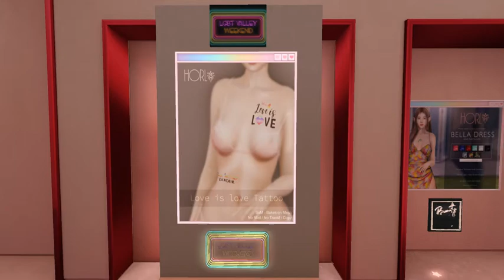LGBT VALLEY WEEKEND May 29nd - 30rd 2021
Hello Shoppers,

The long-awaited LGBT VALLEY Weekend Event is officially open.
I hope that we are able to reach all of you who are fighting for this cause and who are consumers of the products.
The item values are between L$ 50 and L$ 80

Gloom.

Unholy&Jtm.

Happy shopping!! ♥♥♥♥♥♥